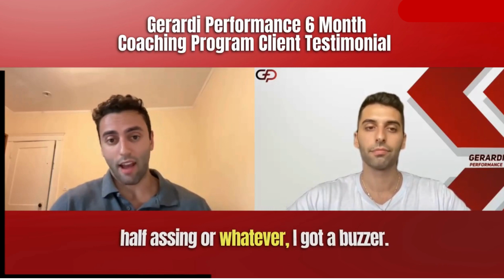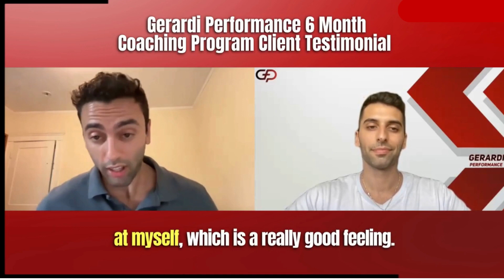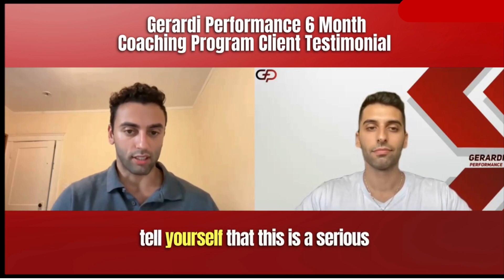Daavi 6 Month Gerardi Performance Online Coaching Program Testimonial (Client Review)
► Free Training For Busy Professionals Struggling To Sustainably Lose Fat and Build Muscle

►Ready to get started training with my 1:1 coaching? Apply for online personal training with me